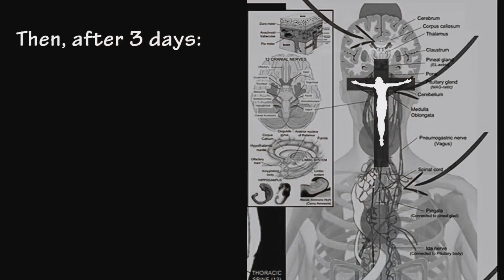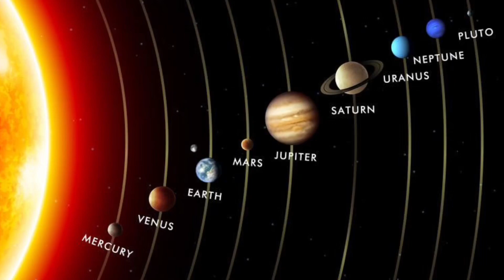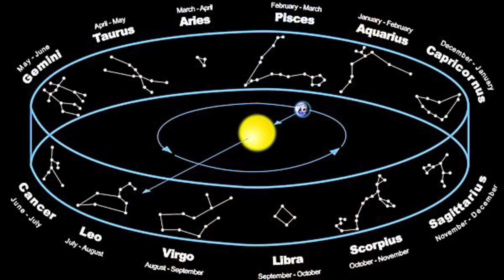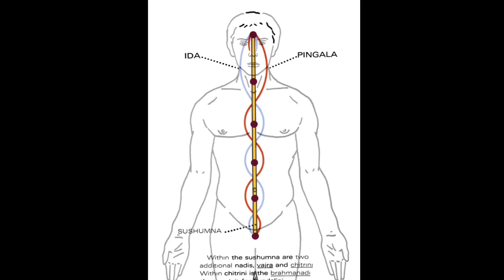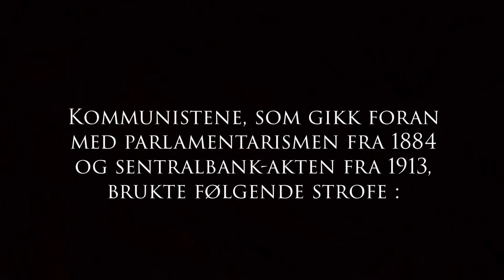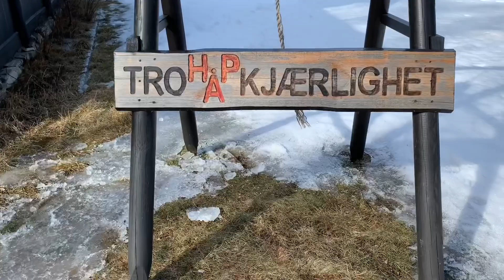Hermes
Messenger of the Gods. Vipps oss på 92283787